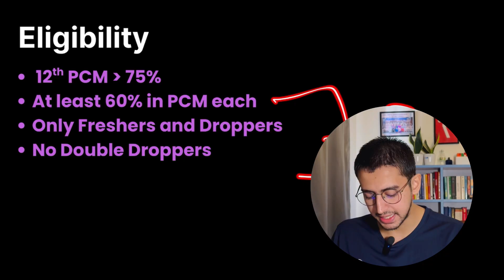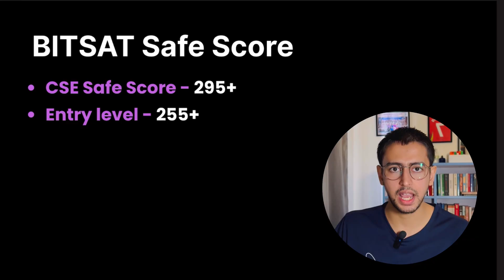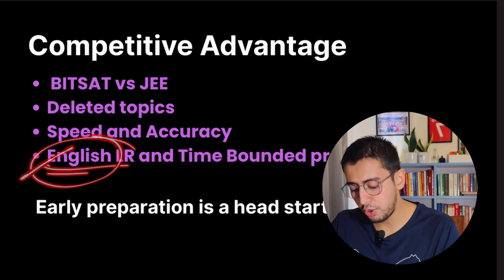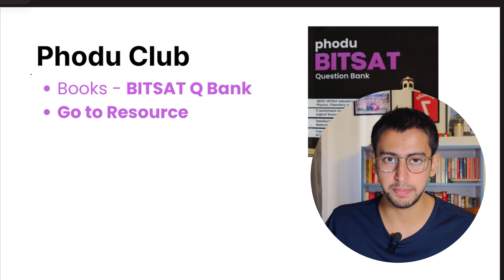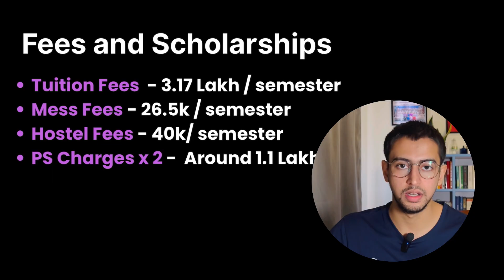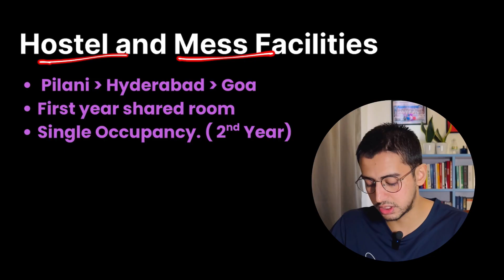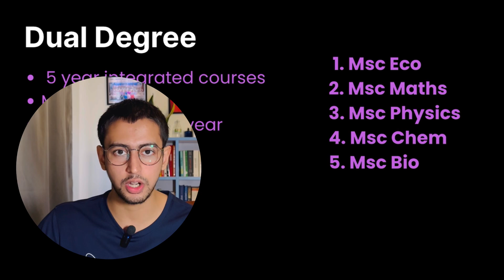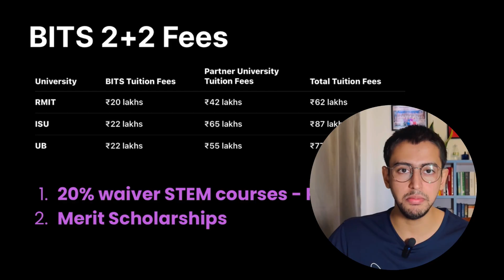BITSAT 2026 Roadmap | BITS Pilani: Fees, Cutoffs, Placements, Dual Degree & 2+2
Looking for the Complete BITSAT 2026 Roadmap? This video is your ULTIMATE guide to BITS Pilani, covering BITSAT strategy, latest cutoffs, fee structure, and a full college review. Learn the secrets to cracking BITSAT and getting into your dream branch!

Get every detail you need for your BITSAT 2026 preparation! We break down the entire admission process, from application to enrollment at BITS Pilani, BITS Goa, and BITS Hyderabad.

BITSAT Strategy to score 350+: Section-wise preparation tips and time management hacks.

BITSAT Cutoffs Analysis: Detailed cutoff marks for all popular branches like CSE, ECE, Mechanical, and more, across BITS Pilani, Goa, and Hyderabad.

BITS Pilani Fee Structure and Placements Report: A transparent look at the latest BITS Pilani fee (Tuition and Hostels) and the incredible placement statistics and average package.

BITS Dual Degree & BITS 2+2 Programs Explained: Understand the unique dual degree system and the BITS 2+2 program. We clarify how these options work and their pros and cons.

BITS Pilani College Review: Get an honest, in-depth BITS Pilani college review covering campus life, faculty, infrastructure, and everything else a student should know.

TIMESTAMPS:

0:00 - BITSAT 2026 Roadmap
1:55 - BITSAT Cutoffs
2:50 - BITSAT Strategy
6:58 - BITSAT Exam Pattern
8:20 - Branch Preference
8:50 - BITS Pilani Fee & Scholarships
11:12 - BITS Hostel Review
12:50 - BITS Placements
13:40 - BITS Dual Degree
15:50 - BITS 2+2 Program